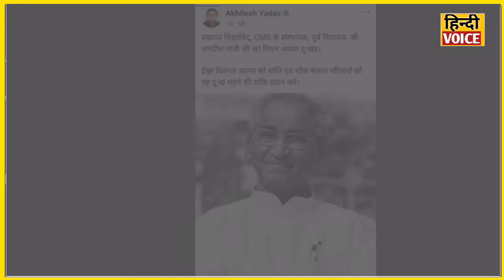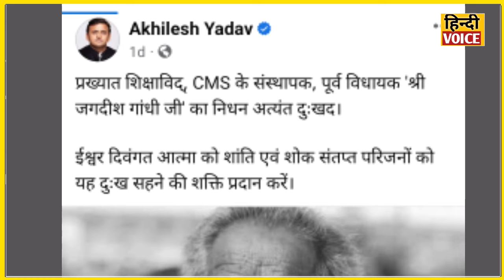जगदीश गांधी के दर्शन में पहुंचे अखिलेश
जगदीश गांधी के अंतिम दर्शन में पहुंचे अखिलेश